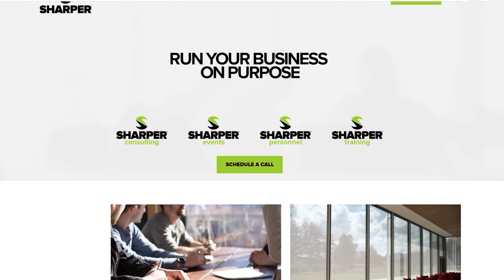Why Is Process Management Important To Any Business?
The number one problem that keeps any company from growing is lack of process. Many small to mid-sized companies struggle to create the systems, processes, accountability and structure needed to take their business to the next level. Many visionaries think it's a waste of time to create real processes. they don't truly understand how important clear and detailed processes are. So this leaves employees without true direction and vision and keeps them from excelling, and it can also leave them confused and disheartened. This creates more problems for the company and causes a lot of confusion and other issues that waste valuable time and money. Gary & Susan Harper founded Sharper Business Solutions to help companies reverse engineer their workflow, vision, culture and priorities to generate the maximum effectiveness in every department. Their clients have literally saved millions of dollars in lost revenue and exponentially grown from their process management help. They identify the vision, process and analytics necessary to measure success and create a plan to ensure each person is functioning to their fullest potential in every role of your company.